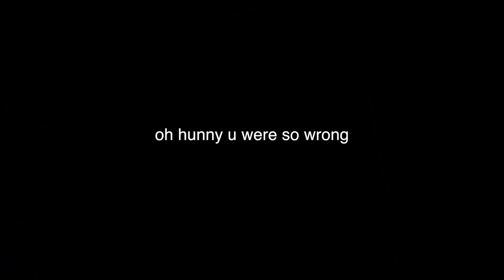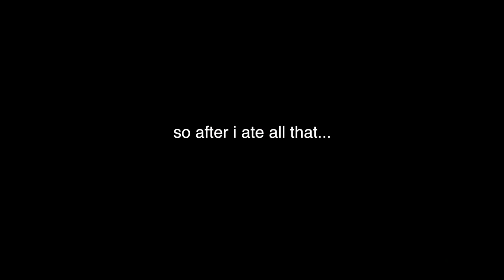I ONLY ATE MCDONALD'S FOR 24 HOURS and i can't believe what happened...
WHAT IM WEARING:

fluffy hoodie - UO

age: 17

CREDIT TO: Still Woozy